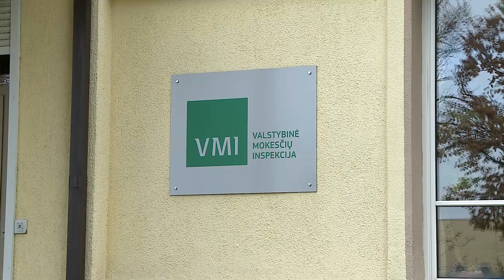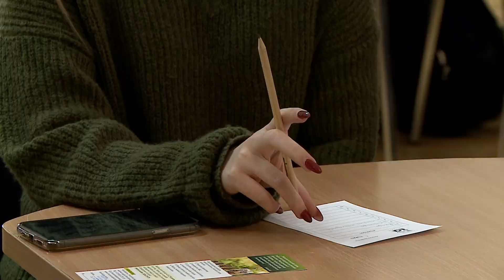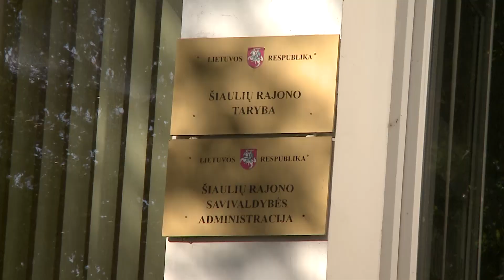Infostudija 2023-09-22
Šiaulių pramoninis parkas ir LEZ įgauna pagreitį

Ruduo dar ilgai lepins saule ir šiluma

Baigta Serbentų-Pramonės gatvių sankryžos rekonstrukcija